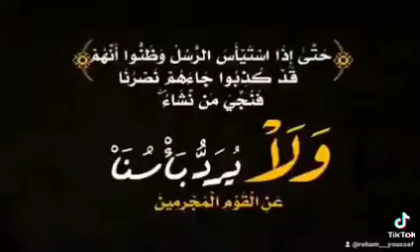٢٢ ديسمبر ٢٠٢٣